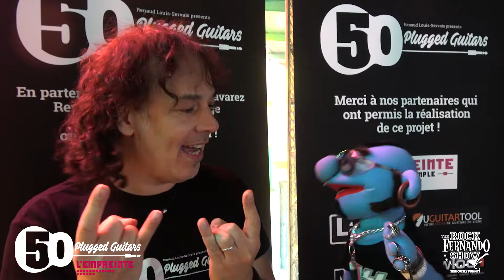RENAUD LOUIS SERVAIS - 50 PLUGGED GUITARS - FERNANDO ROCK SHOW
Markus à l'Empreinte pour un projet de dingue !
Renaud Louis Servais qui réunit 50 guitaristes pour reprendre du Michel Legrand !
51 x 6 cordes  + 4 cordes + 2 baguettes…  le compte est bon !
Une aventure à suivre et à soutenir !